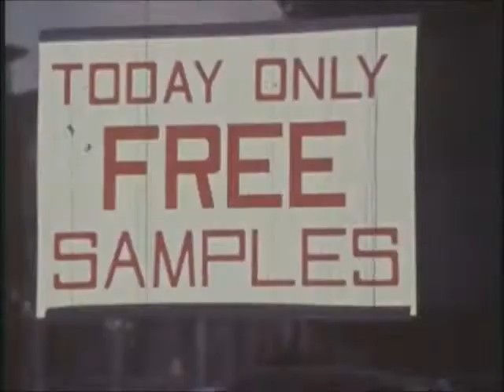Demian Pulex - Metallochromy (music video)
With your purchase you help me a lot.
In order to finish this album correctly i might need another PC or tablet, i belive mine can't stand the awesomeness.
I  will rework the videos and make a new one for every song in the full  album version, available only if you download it  from bandcamp.
i'm starting to work with VHS, but once again, the computer won't let me  work propperly.
Enjoy, and please, use headphones, not just for this, always use headphones.